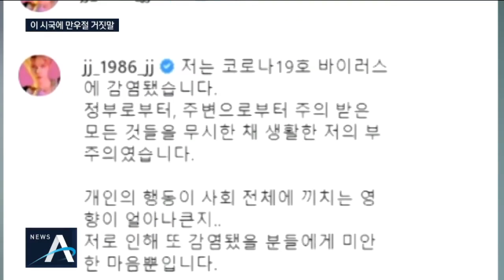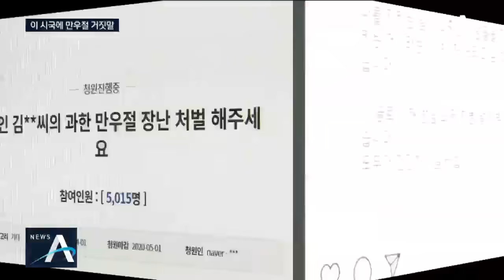철없는 김재중의 ‘코로나 거짓말’…“처벌해 달라” 청원 | 뉴스A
오늘은 4월 1일, 만우절이죠. 그래도 용납하기 어려운 거짓말이 있습니다. 가수 김재중 씨가 코로나19에 감염됐다고 거짓말을 해서 김 씨를 처벌해달라는 청와대 국민청원까지 올라왔습니다. 이현용 기자입니다.

[리포트]
가수 김재중 씨가 코로나19에 감염됐다는 글을 SNS에 올린 건 오늘 오후.

"모든 주의를 무시한 채 생활한 부주의 탓"이라며 미안하다고 하자 걱정하는 팬들의 글이 쏟아졌습니다.

하지만 1시간도 안 돼 만우절 농담이었다는 글을 올렸습니다.

일본에 머물고 있는 김 씨와 연락이 빨리 닿지 않았던 소속사도 당황하긴 마찬가지.

[김재중 소속사 관계자]
"일본 매니지먼트사와 연락이 안 되어서 확인을 하는 상황이거든요."

김 씨는 "나를 지키는 일이 소중한 사람들을 지키는 것이란 얘기를 해주고 싶었다"고 밝혔지만 SNS에서는 신중하지 못했다는
비판이 쏟아졌습니다.

앞서 정부는 만우절이라도 코로나19에 대한 잘못된 정보를 퍼뜨리지 말라고 경고했습니다.

[김강립 / 중앙재난안전대책본부 제1총괄조정관]
"지금은 매우 엄중한 시기입니다. 장난전화나 잘못된 정보를 수용할 수 있는 사회적 분위기가 아니라는 점을 다시 한번 말씀드립니다."

김 씨가 "모든 처벌을 달게 받겠다"고 한 가운데 김 씨의 처벌을 요구하는 청와대 국민청원은 순식간에 5천명을 넘어섰습니다.

[신병재 / 법무법인 효성 대표변호사]
"거짓신고를 하거나 역학 조사를 거부한 내용은 아니어서 형사처벌은 쉽지 않고… 민사적으로 정신적 피해에 관한 다툼의 여지가 있어 보입니다."

아이돌 그룹 동방신기에서 '영웅재중'이란 예명으로 데뷔해 현재 한국과 일본을 오가며 활동 중인 김 씨.

코로나 거짓말의 후폭풍을 피하기 어려워 보입니다.

채널A 뉴스 이현용입니다.

〈평일〉
08시 00분 라디오쇼 정치시그널 (유튜브 라이브)
08시 50분 김진의 돌직구 쇼
10시 20분 김진의 더라방 (유튜브 라이브)
12시 00분 뉴스A 라이브
15시 50분 강력한 4팀
17시 20분 뉴스TOP10
19시 00분 뉴스A

〈주말〉
12시 00분 토요랭킹쇼·뉴스A 라이브
17시 40분 뉴스TOP10
19시 00분 뉴스A